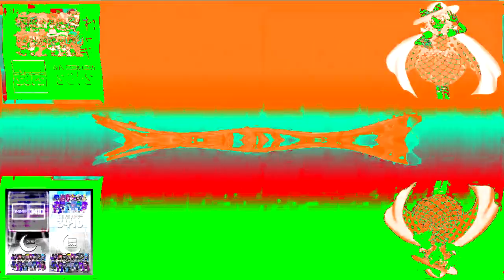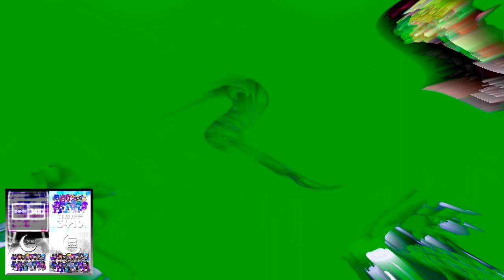Klasky Csupo in G-Major 211 Effects Round 3 Vs MBMEEVM2182, TGMLM6002 & Everyone (3/30)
𝘠𝘰𝘶𝘳 𝘛𝘶𝘳𝘯?
@TGMLM6002Studios 𝒘𝒊𝒍𝒍 𝒃𝒆 𝒏𝒆𝒙𝒕 𝒊𝒏 Round 4.